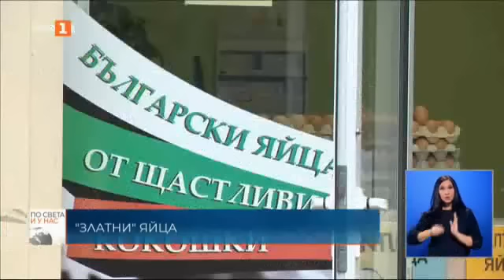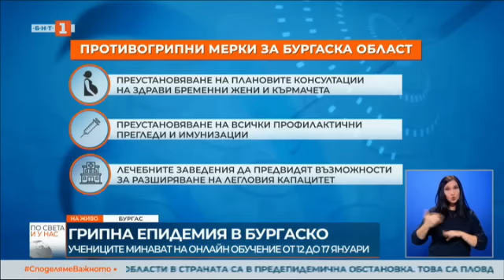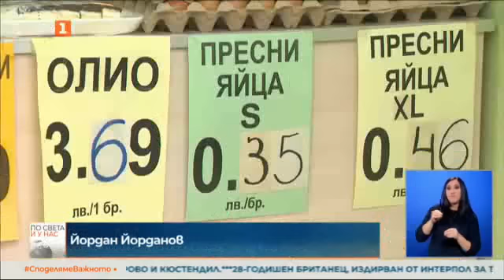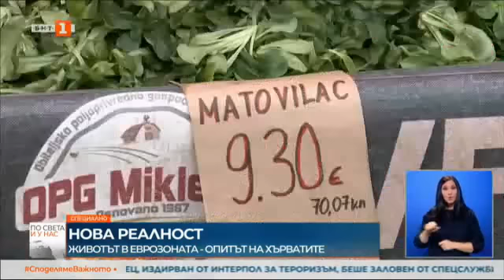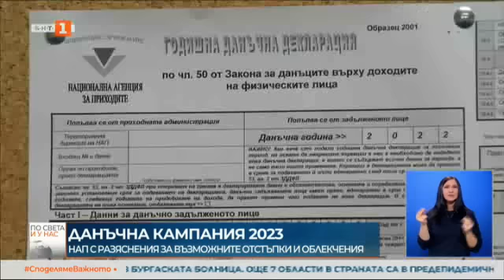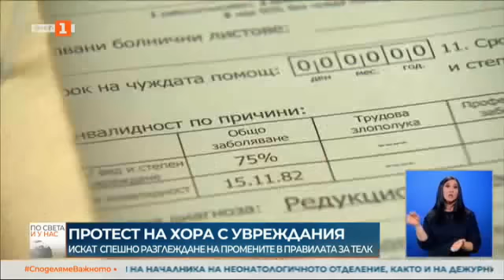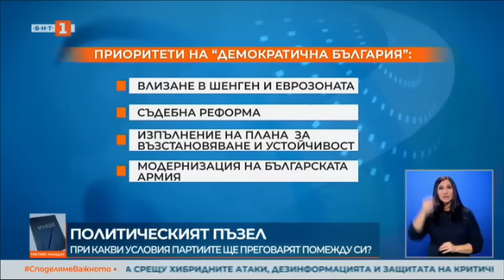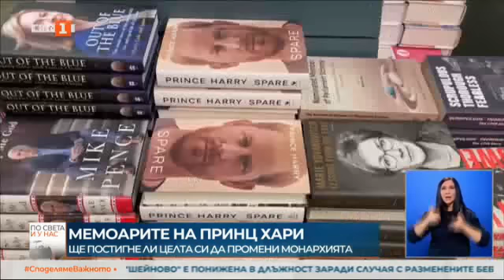По света и у нас - 10.01.2023, 20.00 по БНТ